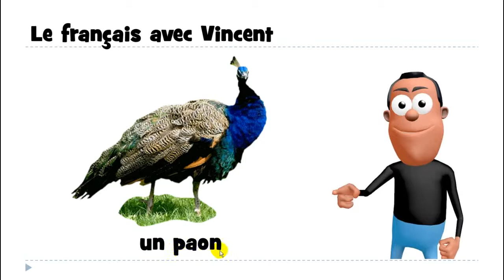Learn 1 French word with Vincent # un paon